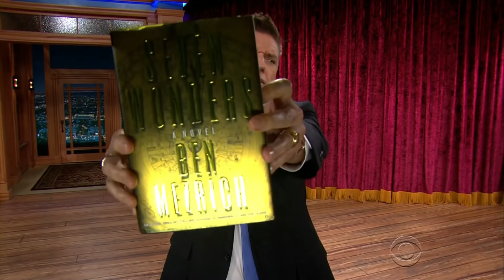Late Late Show with Craig Ferguson 9/11/2014 Wendie Malick, Ben Mezrich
Guests: Wendie Malick, Ben Mezrich